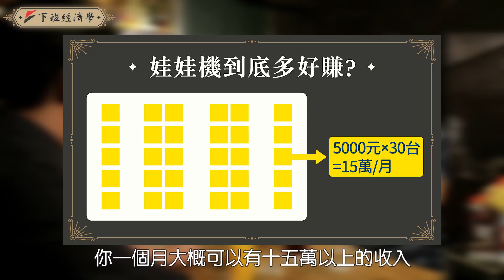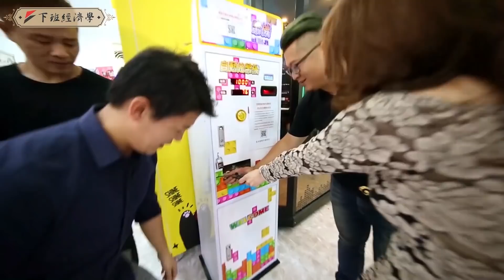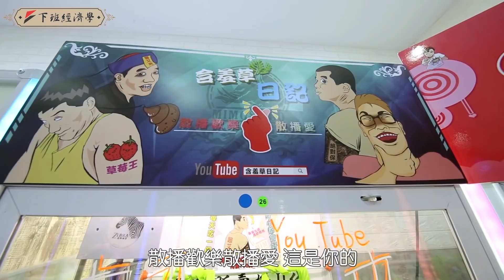台主解密如何狂賺60萬？夾娃娃機吸金攻略大公開！｜下班經濟學 #1 ft.含羞草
寸土寸金的台北東區街頭，都豎立著多間娃娃機店！娃娃機店到底有多賺錢？光是今年1月到5月的稅金收入就高達8,688萬元！娃娃機會是投資新標的嗎？或是一窩蜂的背後潛藏著泡沫化的危機？

0:35 娃娃機攻佔各大黃金商圈！5個月稅金收入達8,688萬元！
6:39 月入60萬不是夢？投資族看過來！達人教你經營撇步！
22:02 夾娃娃機到底哪裡好玩？草爺帶哲青哥一起來玩啦！

✓場地感謝
Unknown Lounge

以上言論不代表本頻道立場
⚠️本節目與來賓所推介個股無不當財務利益關係，資料僅供參考，投資人應獨立判斷，審慎評估並自負投資風險

飲酒過量  有礙健康